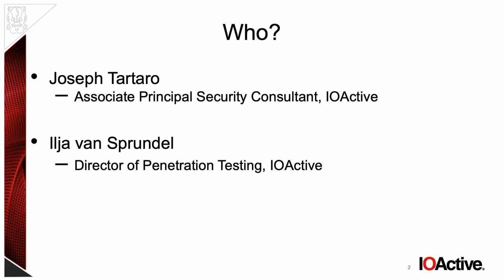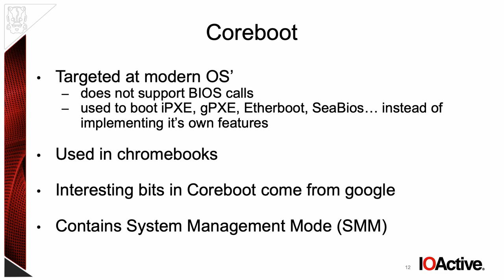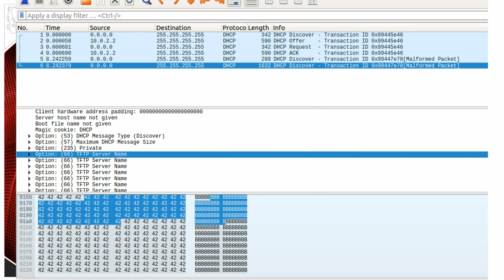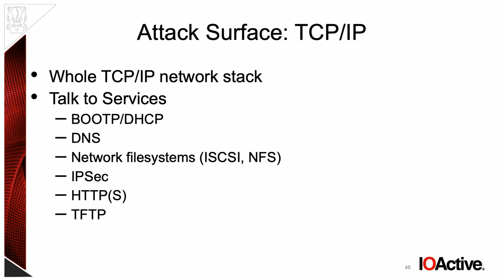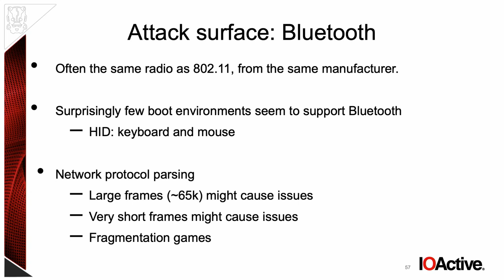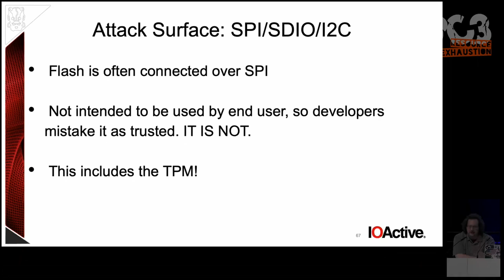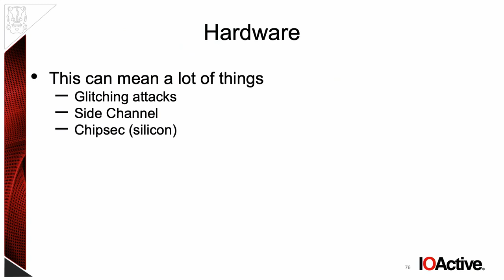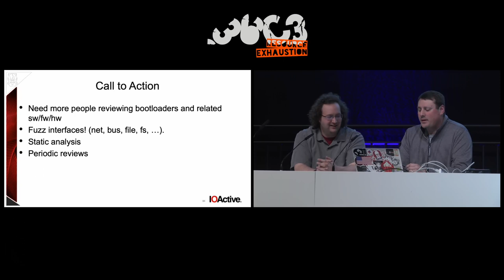36C3 - Boot2root - deutsche Übersetzung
Auditing Boot Loaders by Example

The Achilles heel of [your secure device] is the secure boot chain. In this presentation we will show our results from auditing commonly used boot loaders and walk through the attack surface you open yourself up to. You would be surprised at how much attack surface exists when hardening and defense in depth is ignored. From remote attack surface via network protocol parsers to local filesystems and various BUS parsing, we will walk through the common mistakes we've seen by example and showcase how realistic it is for your product's secure boot chain to be compromised.

Ilja van Sprundel Joseph Tartaro